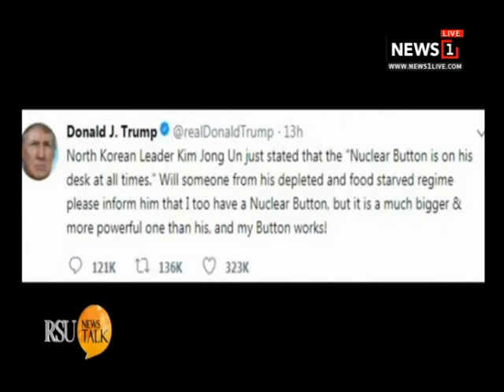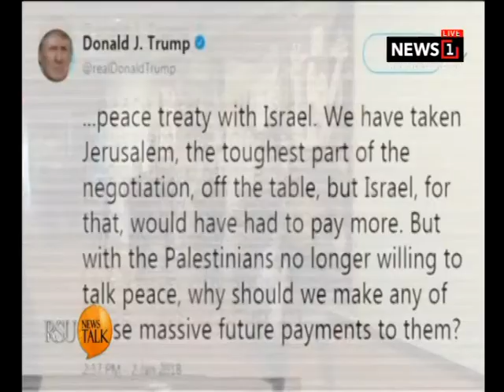RSU NEWS TALK : ทรัมป์มีคะแนนนิยมสูงที่สุดในรอบ 6 เดือน ช่วงที่2 10/01/2018